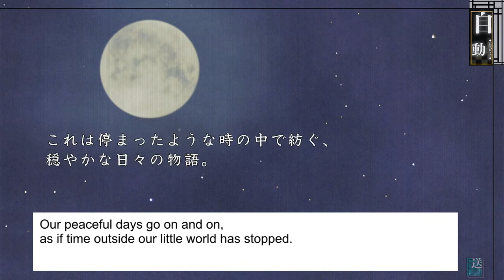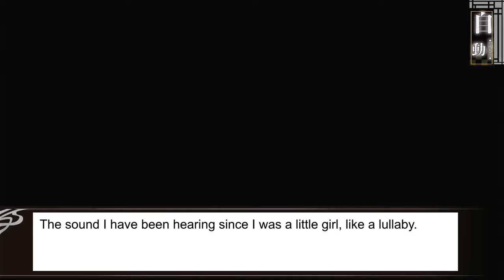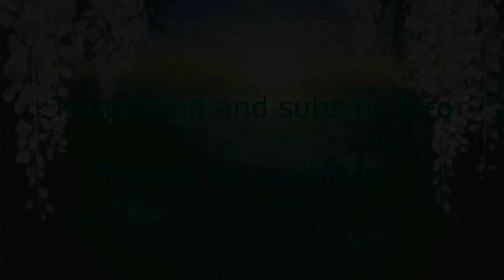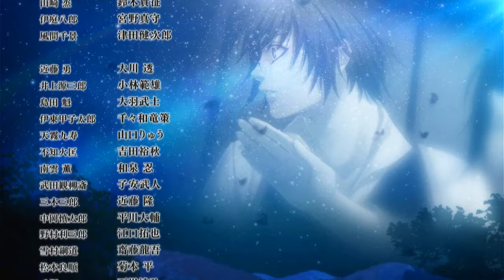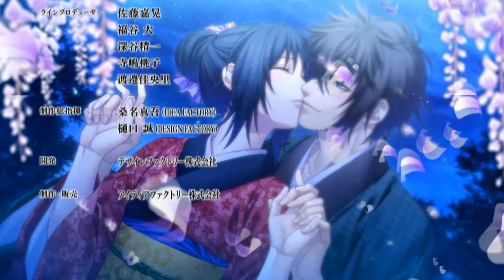[SUB] Hakuouki Ginsei no Shou 10 - Heisuke route FINAL + Ending Song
Chapter 10 of the game Hakuouki Ginsei no Shou.
Eighth and final chapter of the Heisuke route.
CG timestamp : 00:26:53
Last CG after the ending song.

Ending Song : 星の咲く道で  (Artist : 吉岡亜衣加)

Important notice : Since I use the ending song, I got a notice from NextTone.Inc who is the owner of the song. They authorized the diffusion but will post ads on this video. Please note that the ads are here only for NextTone.Inc and not for me. This video isn't monetized on my part (just like ALL my videos).